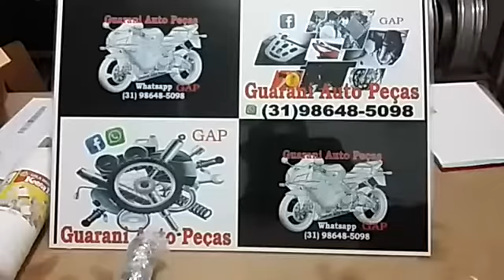Inspeção e embalo Suporte com Pedaleira traseira Shineray Explorer para Stanley cliente GAP 02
Curtam e nos sigam no Instagram @guaraniautopecasoficial